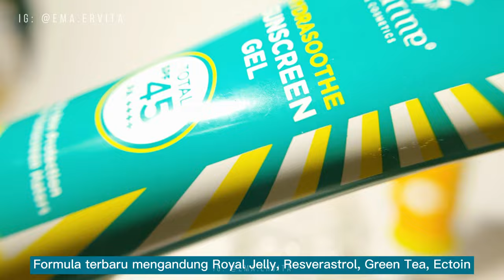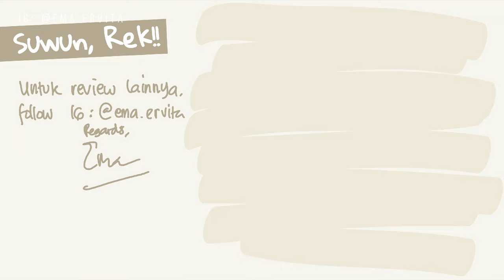Review Sunscreen Azarine Hydramax C dan Hydrasoothe Sunscreen Gel ✅️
Sunscreen Azarine Hydramax C dan Hydrasoothe Sunscreen Gel ini layak untuk di battle in. Mengapa? karena secara tekstur mereka mirip, tapi Azarine Hydramax C diformulasi untuk melengkapi kebutuhan jenis kulit yang berbeda dibanding Azarine Hydrasoothe Sunscreen Gel.

Penasaran gimana bedanya?
Saksikan reviewnya di

Review sunscreen Azarine lain:
● Azarine Asli atau Palsu

● Azarine Hydrasoothe Sunscreen Gel Lama vs Baru

● Azarine Hydrasoothe Sunmist/ Sunspray

● Azarine Tone up Mineral Sunscreen

Link Pembelian